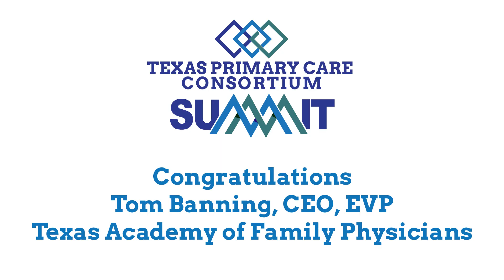Texas Primary Care Champion Award Winner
Congratulations to Tom Banning, CEO and EVP of the Texas Academy of Family Physicians, for receiving the Texas Primary Care Consortium’s Primary Care Champion Award at the TPCC 11th Annual Summit on November 2, 2023.